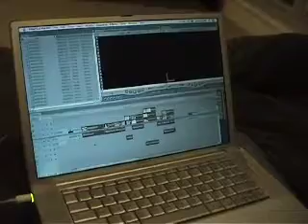Tanzania Vlog 13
Trying out my new stills camera to document me attending the Wallace Art Awards.Worked fairly well, but the sound was no good, lesson learned!